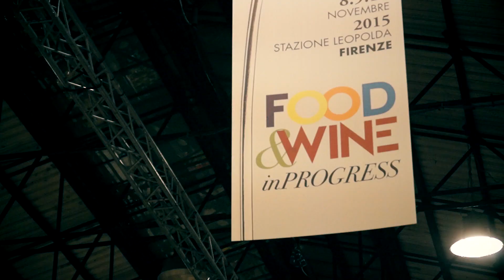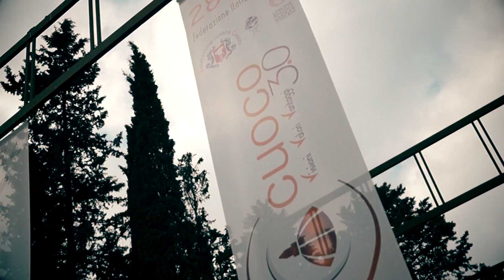I cuochi Italiani ambasciatori del Made in Italy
1.500 gli chef, tra i quali oltre venti stellati, 150 aziende vitivinicole in esposizione, per la prima volta il cuoco 3.0 apre le porte a tutti e si presenta.  Un evento unico svoltosi a Firenze presso la Stazione Leopolda, promosso da Federazione italiana cuochi, Unione regionale cuochi toscani, Ais Toscana, Cocktail in the world e Mercato Centrale di Firenze.
Oltre 30 ore di cooking show con i migliori cuochi italiani, circa 200 sommelier Ais e ancora dibattiti, convegni e approfondimenti per avvicinare il consumatore al mondo dell’agroalimentare italiano con una formula mai sperimentata prima.

l’Associazione italiana sommelier della Toscana ha presentato le Eccellenze di Toscana, un evento ormai assodato negli anni che quest’anno ha scelto questa sede per mostrarsi al pubblico

 The cooks Italian ambassadors of Made in Italy

 1,500 chefs, among them more than twenty starry, 150 wineries on show, for the first time the cook 3.0 opens the door to all and presents.  A unique event held in Florence at the Stazione Leopolda, promoted by the Italian Federation of Chefs, cooks Tuscan Regional Union, Ais Tuscany, cocktail in the world and Central Market in Florence.
 More than 30 hours of cooking shows with the best Italian chefs, sommeliers Ais 200 and still debates, conferences and insights to bring the consumer in the world € ™ s Italian food with a formula never before experienced.
 Italian Sommelier Association of Tuscany presented the Excellencies of Tuscany, an event well established in the years craftman € ™ year has chosen here to show to the public